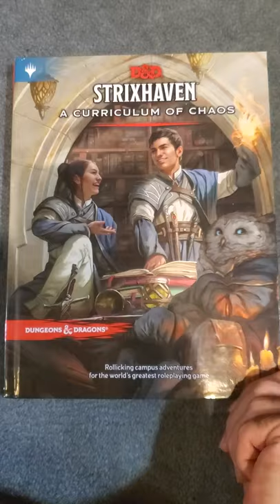D&D Books in 1 Minute Strixhaven A Curriculum of Chaos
Strixhaven A Curriculum of Chaos in 1 minute!